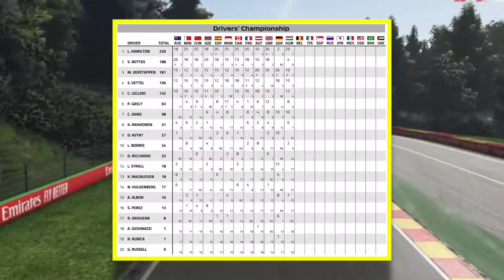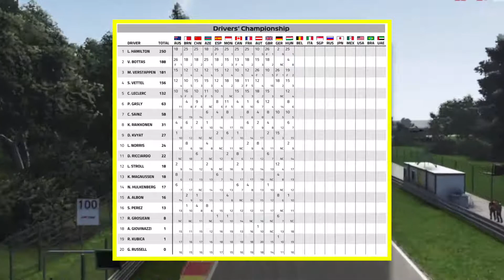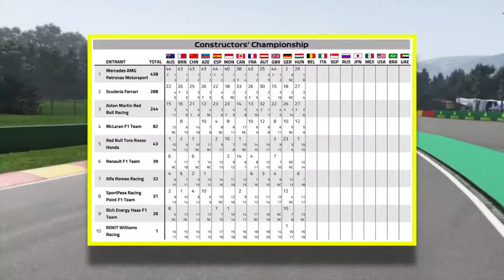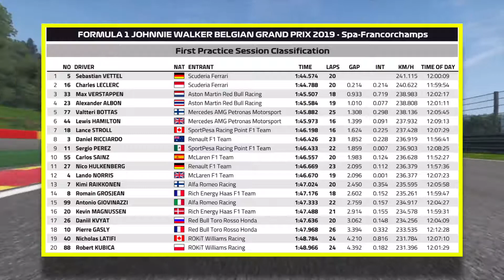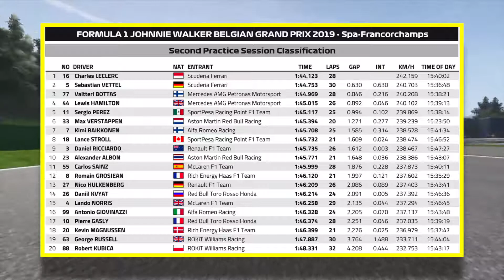F1 / #2019 / Round13 / BelgianGP / Friday Practice Review